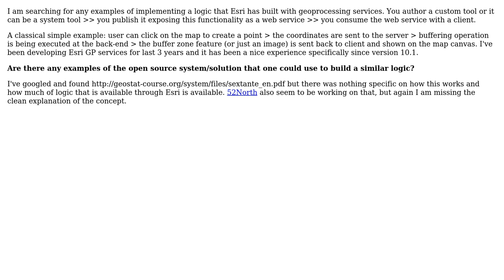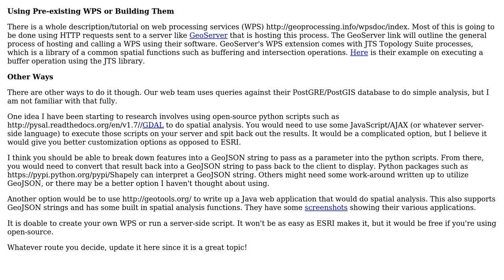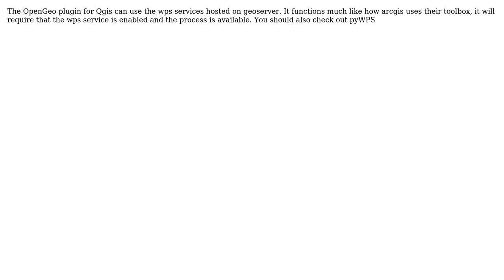GIS: Open source alternative to ArcGIS geoprocessing service concept? (2 Solutions!!)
GIS: Open source alternative to ArcGIS geoprocessing service concept?

With thanks & praise to God, and with thanks to the many people who have made this project possible! | Content (except music & images) licensed under CC BY-SA | Music | Images & others | With thanks to user PolyGeo user John Jediny user Branco user Alex Tereshenkov and the Stack Exchange Network Trademarks are property of their respective owners. You are responsible for your own actions.